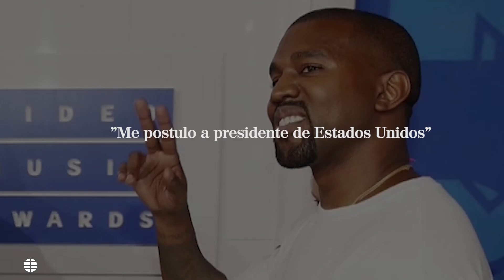Kanye West se presentará a las elecciones de Estados Unidos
No ha concretado los detalles, pero Kanye West ha anunciado que se presentará a las presidenciales de Estados Unidos. Todo apunta a que intentará debilitar a Joe Biden y Donald Trump con las manifestaciones raciales recientes del país.